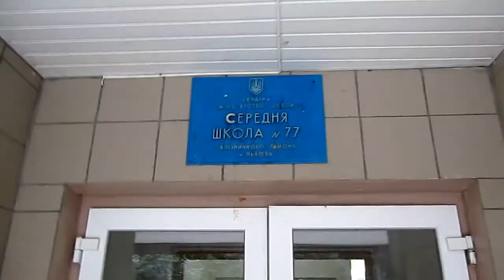День вчителя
У першу неділю жовтня всі педагогічні працівники України відзначають своє професійне свято. Для кожного з них цей день пов'язаний з привітаннями, квітами, приємними спогадами і словами вдячності.